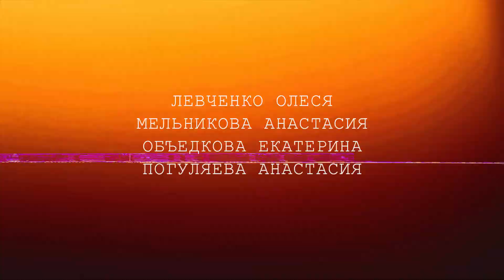JAZZ FUNK | Танцевальный клип | Canon 600D | Иван Маланьин г. Саратов